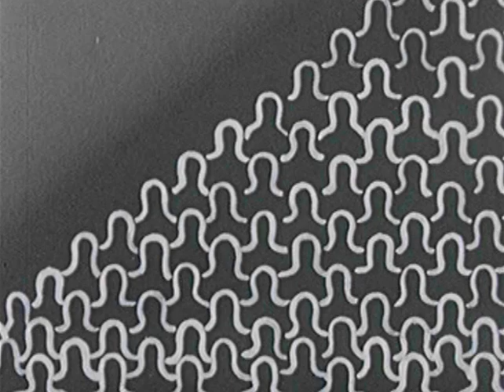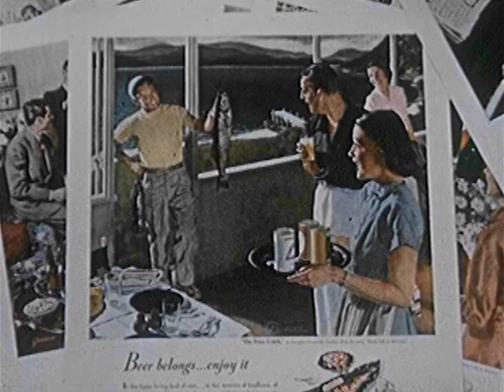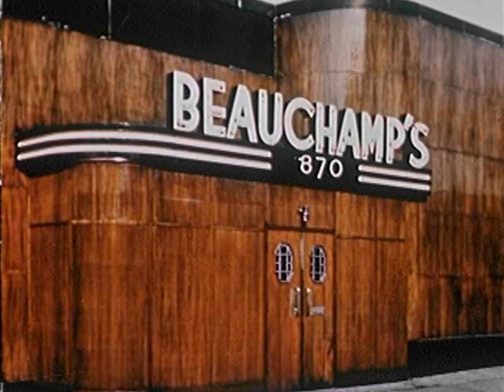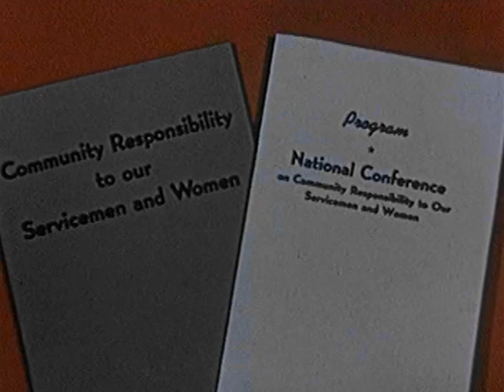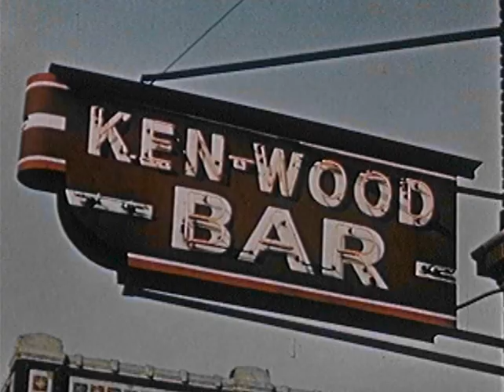As We Like It (A Film About Beer)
Beer promotional film from 1952. "Sparkling, golden, pure, refreshing, a beverage as old as history."